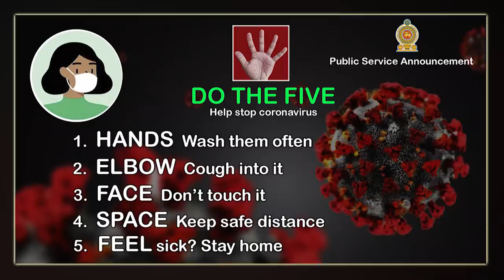The giant cobra that killed the chicken coop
The giant cobra that killed the chicken coop - Snakes Guardian
We should love Animals. ( 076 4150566 - whatsapp )